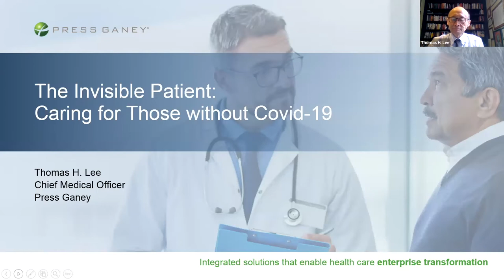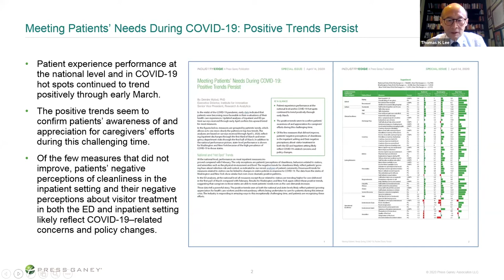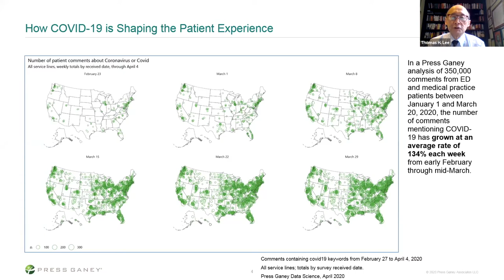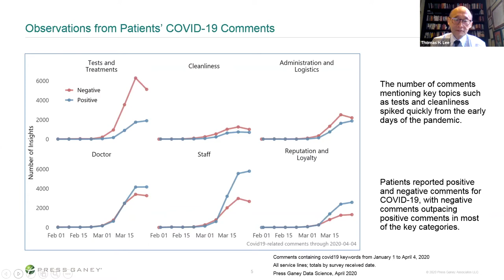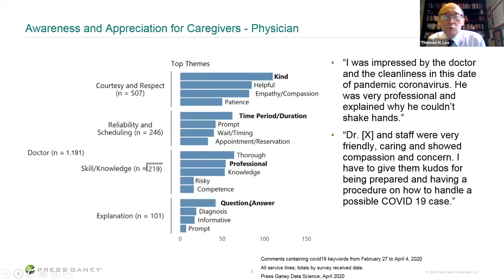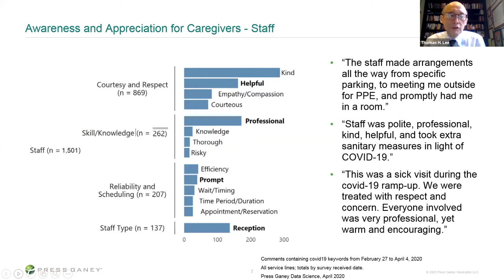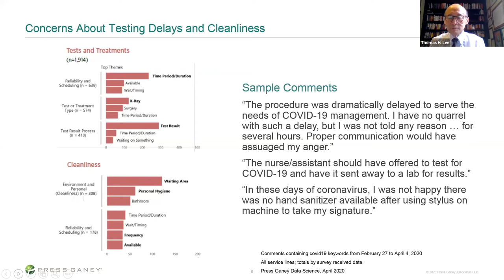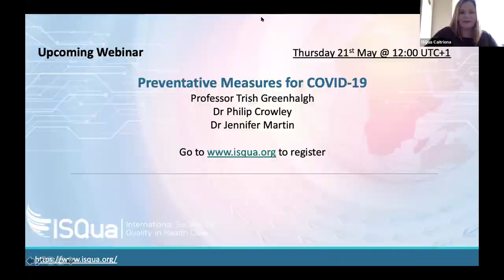COVID-19 is Showing us the way to a better Healthcare System - with Thomas H. Lee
Dr Thomas H. Lee discussed his article in the NEJM Catalyst, The Invisible Patient: Caring for those without COVID-19 and shared his optimism about the future.

Dr Lee presented the results of a study conducted by Press Ganey Inc. on patient feedback and attitudes towards healthcare staff during the pandemic. We also heard how our systems are evolving to become more resilient through this experience, and how we can be more prepared next time.